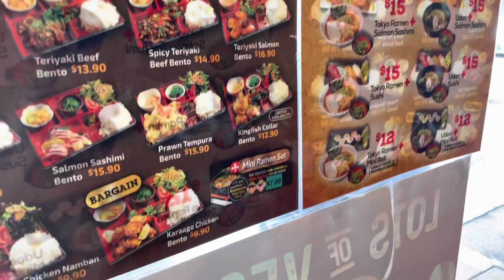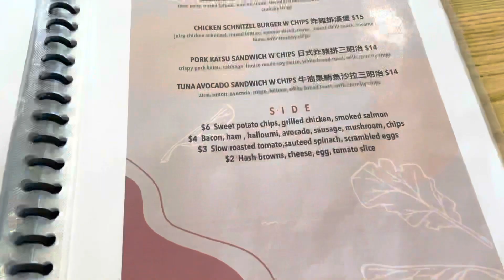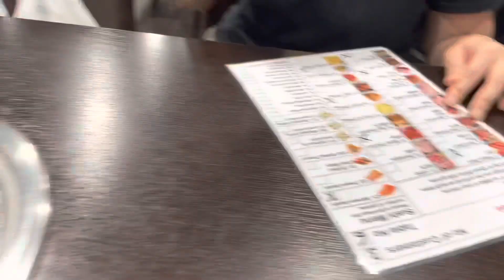Campsie food tour! Find out where to find Ethnic food in Sydney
1) Manmaruya
193 Beamish St, Campsie NSW 2194

2) Park Cafe
22 Anglo Rd, Campsie NSW 2194

3) Se Jong Korean BBQ Buffet Campsie
8 London St, Campsie NSW 2194